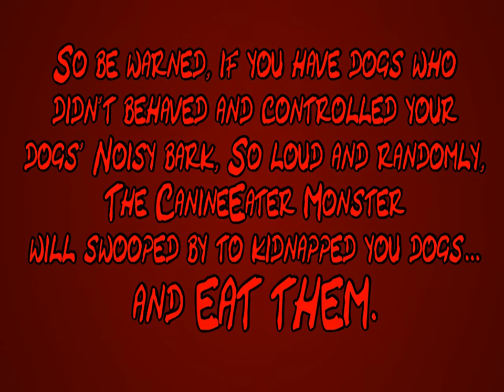The CanineEater Monster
Part of the Craven WickeCrane's Halloween Tales.
Web 1.